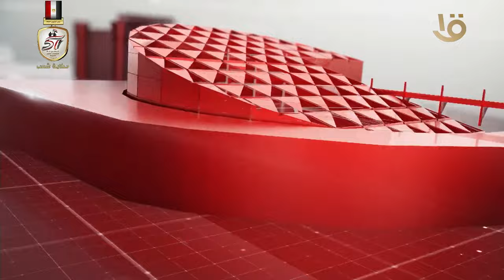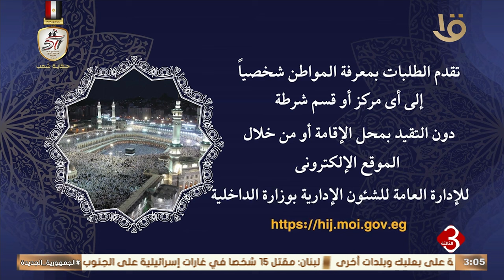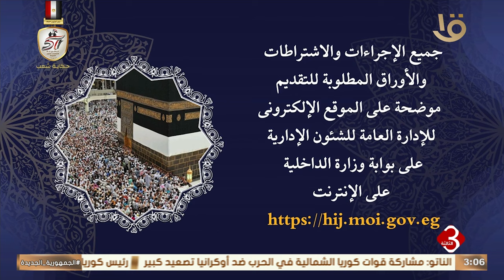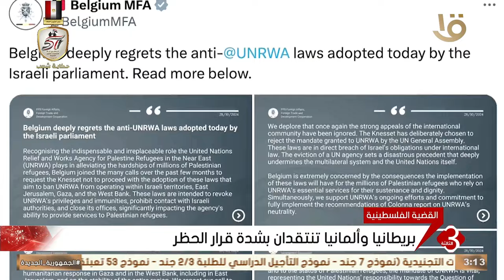نشرة الثالثة | أهم الأخبار السياسية محليا وعالميا.. 29-10-2024